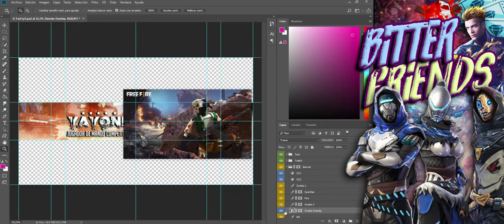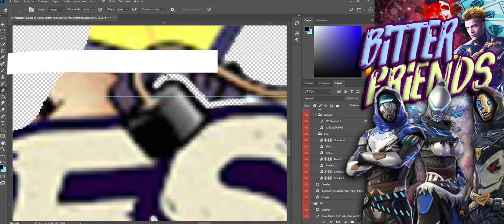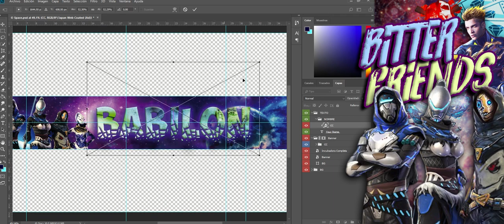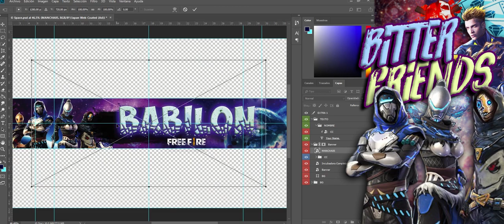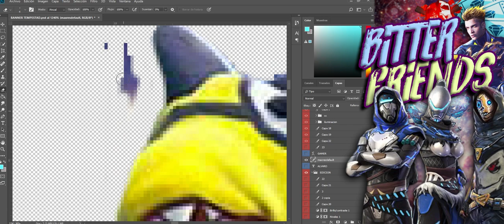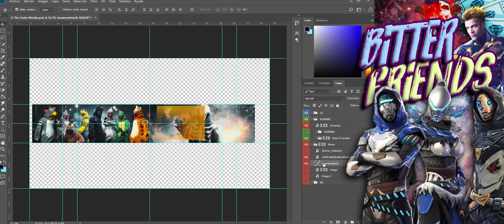REGALANDO BANNERS a SUSCRIPTORES FREE FIRE || ENCHULANDO TU CANAL 💎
Ya saben cracks. En este video me encargaré de arreglar los canales de YouTube de suscriptores activos 🥰